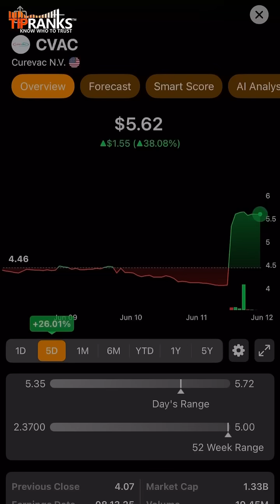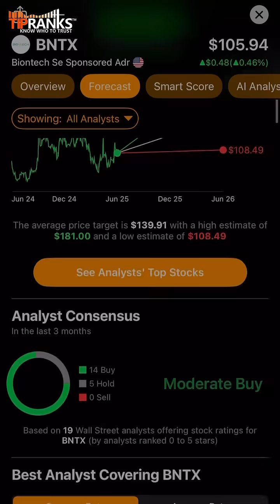BioNTech's $1.25B deal for CureVac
Big Biotech News! BioNTech BNTX is acquiring CureVac CVAC in a $1.25B all-stock deal, uniting two mRNA pioneers to supercharge cancer immunotherapy research. CureVac shares soared over 38% on the news, while BioNTech SE remained flat. This follows BNTX’s $11.1B Bristol Myers Squibb deal last week, boosting its oncology pipeline with BNT327.

What does this mean for investors? The acquisition strengthens BioNTech’s mRNA capabilities, but is it a buy? Looking at Wall Street Analysts on TipRanks, BioNTech is rated a Moderate Buy with an average Price Target of $139.

Do you think this is a game changing move for BioNTech?